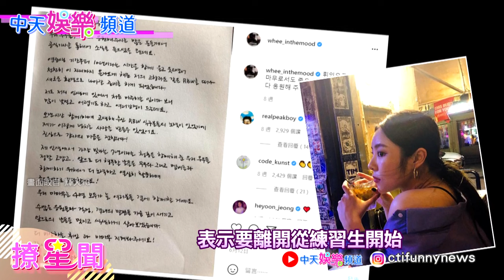【撩星聞】輝人確定簽約RAVI新公司THE L1VE離開MAMAMOO成為aliee師妹 公司第二位藝人